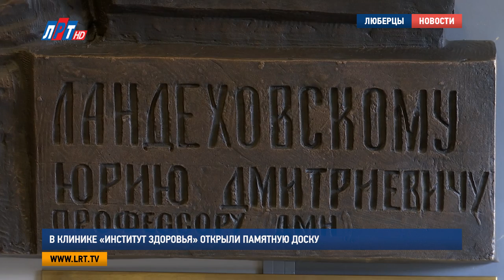В клинике «Институт здоровья» открыли памятную доску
Профессор с большой буквы. В гинекологическом отделении  медико-диагностического комплекса «Институт здоровья» открыли мемориальную доску выдающемуся акушеру-гинекологу, доктору медицинских наук Юрию Ландеховскому. Торжественное  мероприятие приурочено 90-летию со дня его рождения.

«Нет ничего ценнее жизни на земле» - коллеги Юрия Дмитриевича Ландеховского часто вспоминают слова профессора. Именно поэтому он посвятил себя помощи женщинам, которые дарят ту самую бесценную жизнь. Являясь одним из ведущих специалистов по диагностике и лечению миомы матки, он оставил неизгладимый след в науке, своими знаниями профессор Ландеховский поделился с последующими поколениями врачей.

Наталья Подзолкова, заведующая кафедрой акушерства и гинекологии Российской медицинской академии последипломного образования:
"Первая моя операция была сделана вместе с ним. И это очень важно, когда сразу на твоем пути встречаются неординарные люди с огромным интеллектом, с невероятной добротой, с потрясающей любовью к женщине, почитанием ее".

Мемориальная доска в честь 90-летия со дня рождения Юрия Ландеховского появилась в гинекологическом отделении медико-диагностического комплекса «Институт здоровья», которое, кстати, с гордостью носит имя  выдающегося доктора. На памятной табличке изображен сам профессор, а мелкие детали на ней имеют глубокий смысл: инструмент олицетворяет его изобретательность, ключ – это символ пути к сердцу женщины, и, конечно, золотые руки, которые были у блистательного хирурга.

Луиза Егиазарян. Яна Яковлдева. Дмитрий Родзянко